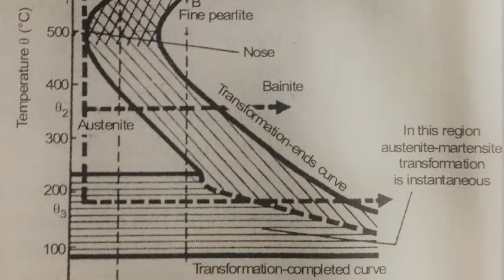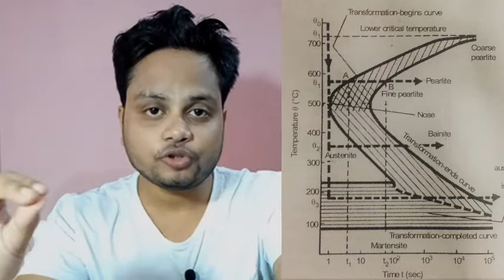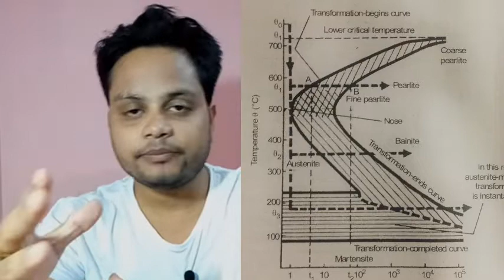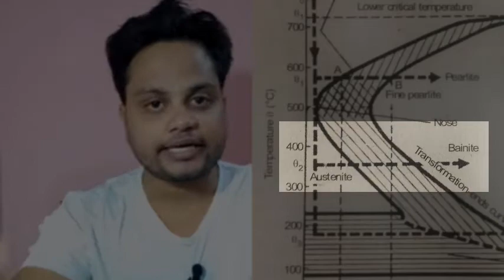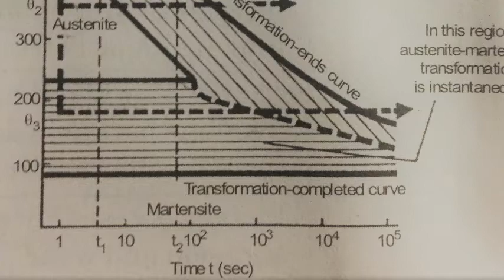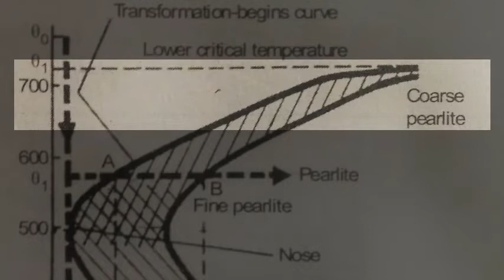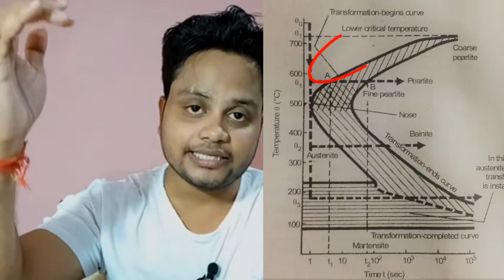Material Science #4 | TTT Diagram | Time-Temperature-Transformation | Detailed Explanation in Hindi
In this video a detailed explanation of the TTT diagram in material science is done. TTT diagram is very important to understand the way of cooling after the heat treatment process.